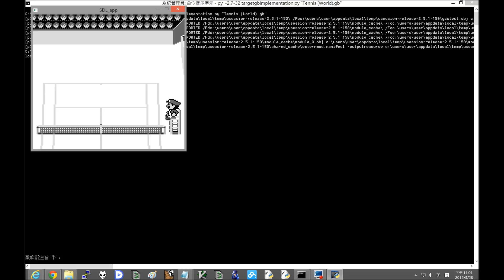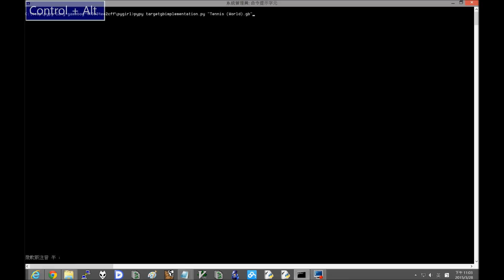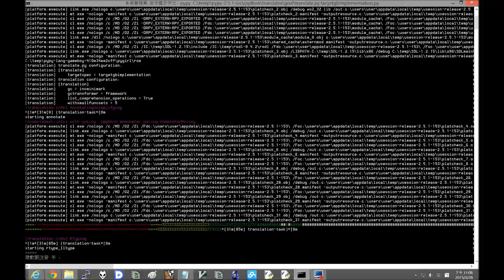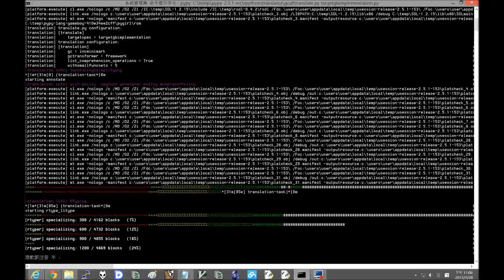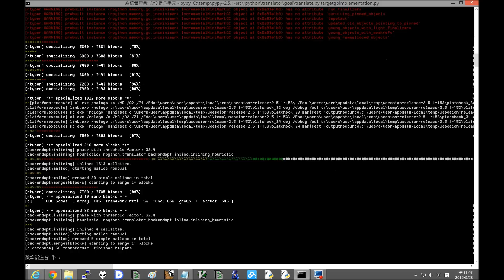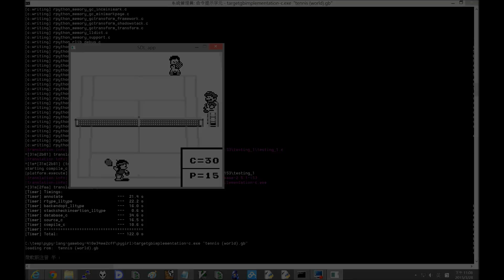Python vs PyPy vs RPython, the performance comparison by PyGirl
RPython is awesome! I wish i had coded my Atari 2600 emulator in it.